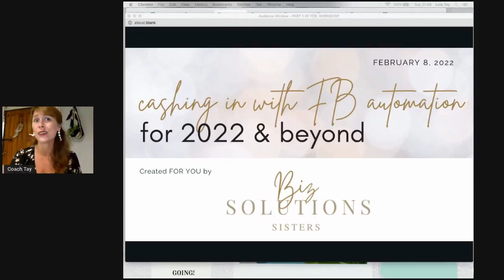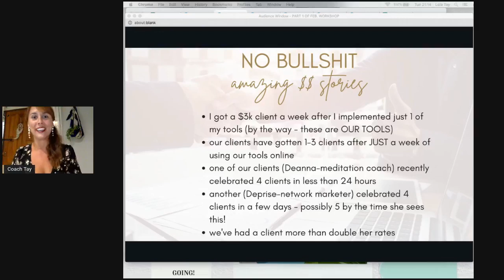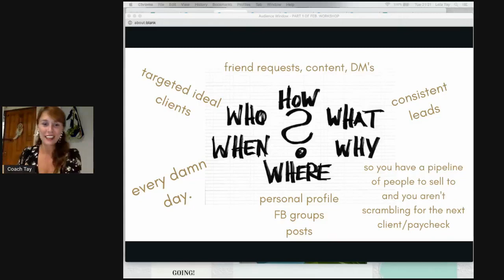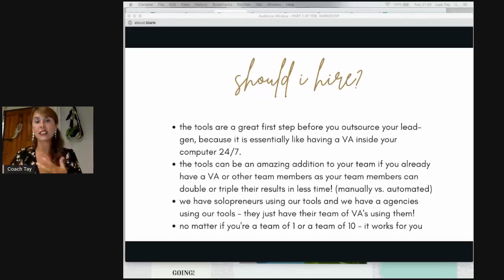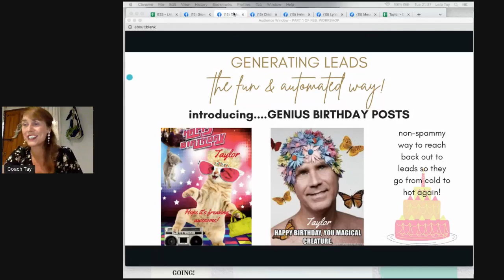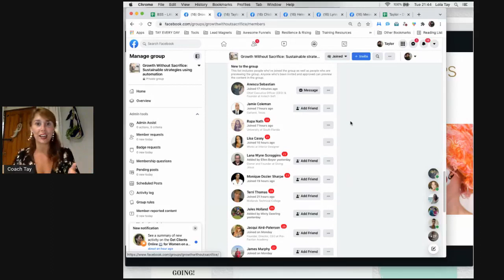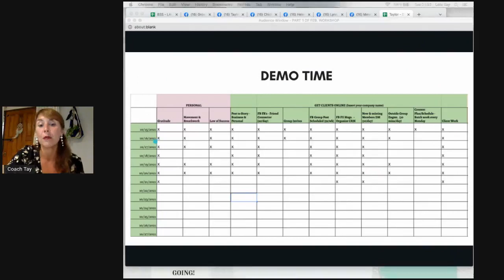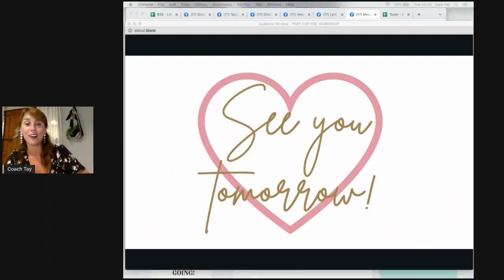Automated Client Attraction! - Day 1 - Cashing In with FB Automation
Day 1 of our 'Cashing in with FB Automation' workshop and we are discussing Automated Client Attraction! 🥳️🥳️🥳️

Join us to take a look at 3 HOT FB Automation tools and learn about these important topics:

🔥 FB Automation
🔥 lead-gen overview and goals
🔥 FB ads vs. organic lead-gen
🔥 hiring vs. DIY lead-gen
🔥 5 places to generate leads on FB
🔥 daily workflow and strategy
🔥 staying out of FB jail

LET'S GO! 🔥🔥🔥